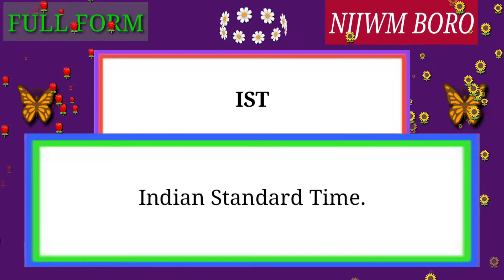Full Form of IST.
Full Form of IST // Did you know?